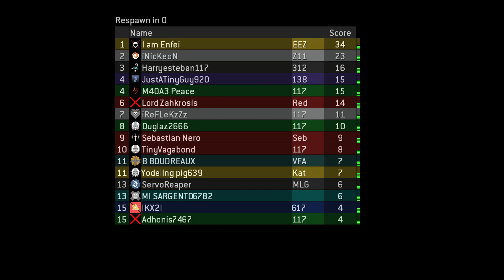Flying to the Moon! Halo 2 Fiesta V9 Custom Multiplayer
To the skies!